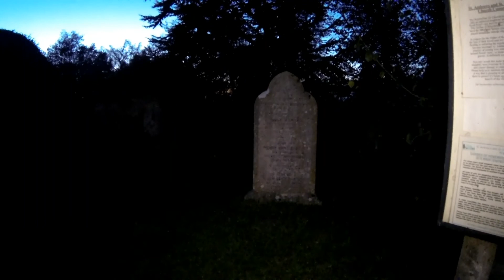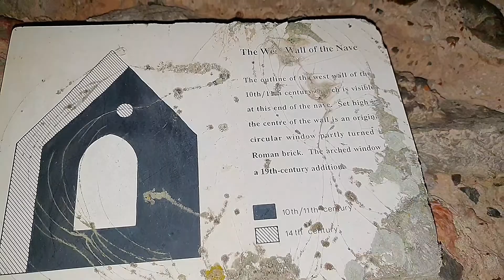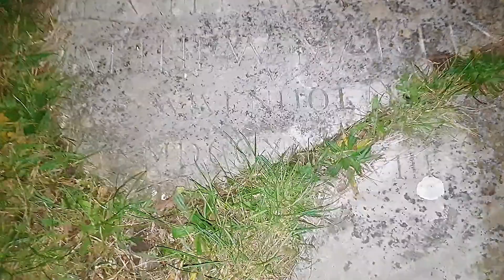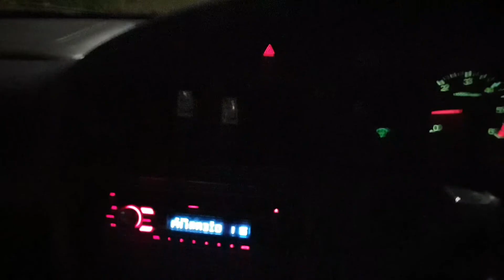Abandoned church, Halloween spot the goole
For Halloween we decided to explore a derelict church, but we decided to spice it up a little.